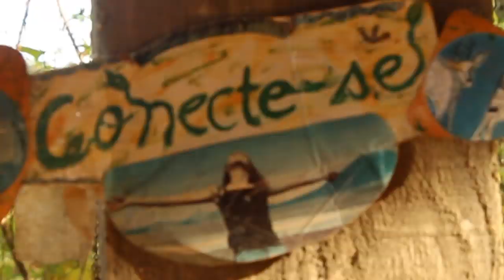NOVOS RURAIS - ROBINSON QUE NÃO É O CRUSOÉ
"Nessa transição da cidade pra roça foi difícil eu me desligar de certos valores, de orgulho, do que eu vou parecer pro outro, os medos, a coisa da segurança... Mas quando essas barreiras foram vencidas, eu não consigo enxergar uma vida sadia lá no meio do caos, ali sempre tem a poluição, é o alimento que se come, o seu dia que é estressante... tudo está te matando, está te fazendo mal na cidade grande..."

Robinson está participando do Projeto Terra Viva, um espaço de cura no Bairro dos Souzas em Monteiro Lobato SP, onde acontecem meditações, banhos de argila, música e arteterapia, imersão na mata, oficinas de bioconstrução e a sauna xamânica com pedras quentes, a Temazcal.
O espaço acolhe quem se identificar com o projeto, tem lugar para montar sua barraca e passar uns dias e o contato da Soraya que é quem coordena as atividades é 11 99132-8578 (Whatsapp)